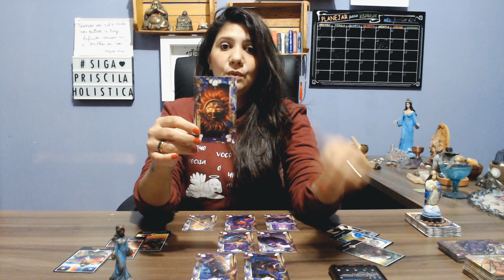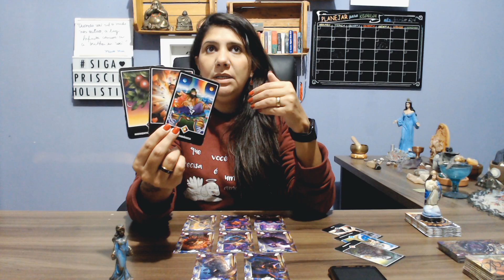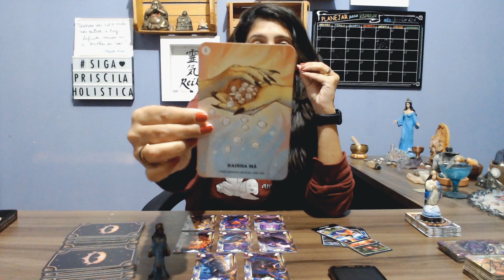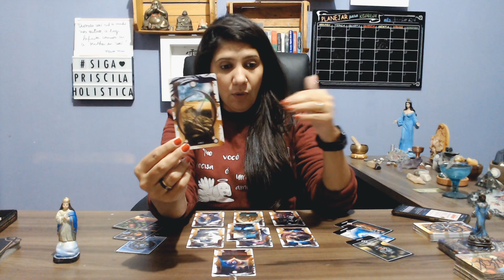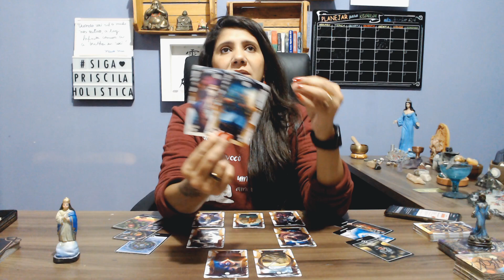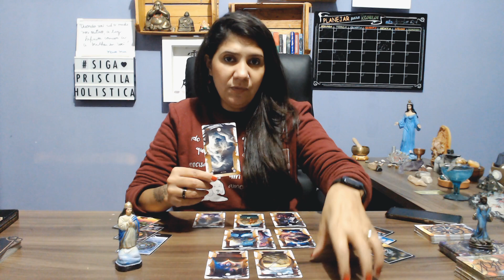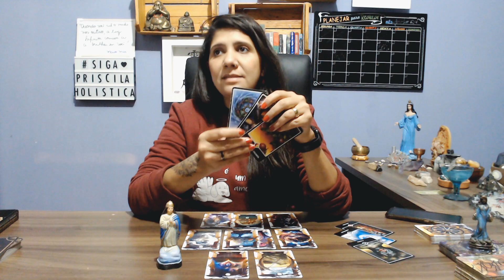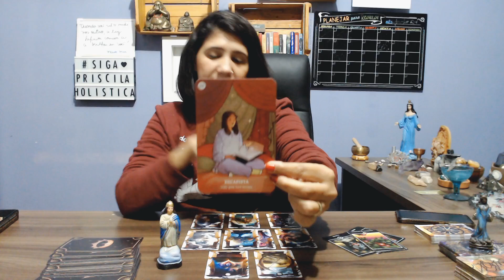💝Devo ou não me envolver?💝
Está na dúvida se deve ou não se envolver e engatar de vez uma relação com o(a) paquera?
Faça sua escolha e fica comigo que vou te contar tudo!